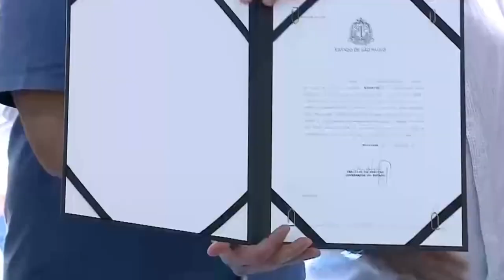NOVA OBRA NA HIDROVIA TIETÊ-PARANÁ BENEFICIA LAGOS DE FURNAS E PEIXOTO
| REGIÃO |

OBRAS DE AMPLIAÇÃO DO CANAL DE NAVEGAÇÃO NA HIDROVIA TIETÊ-PARANÁ IRÃO BENEFICIAR OS LAGOS DE FURNAS E PEIXOTO E AUXILIAR A MANUTENÇÃO DO NÍVEL DOS RESERVATÓRIOS.